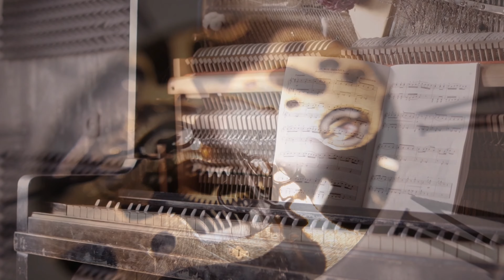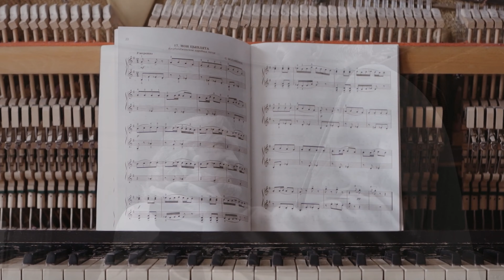Matthias Krauss - Reflective Moment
Reflective Moment - OUT NOW

 ❤️‍🩹 This song is about looking back to the most beautiful moments in life, remembering all the wonderful encounters with people you love ❤️‍🩹

„Reflective Moment" is the sixth single of a beautiful collection of pure Felt Piano Stories by Matthias Krauss from the Album "Pure Silence" wich will be released on 18th of August 2023.

🎶 by Matthias Krauss